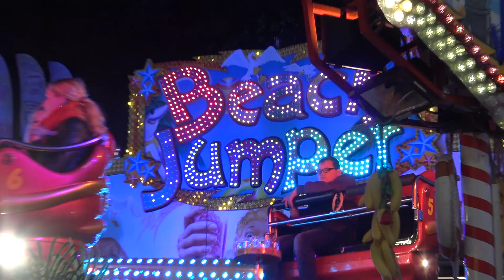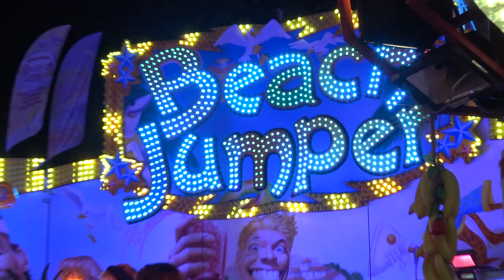Beach Jumper - Wegener (Offride) Allerheiligenkirmes Soest 2018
Hersteller: SBF Visa (I)
Typ: Saltamontes